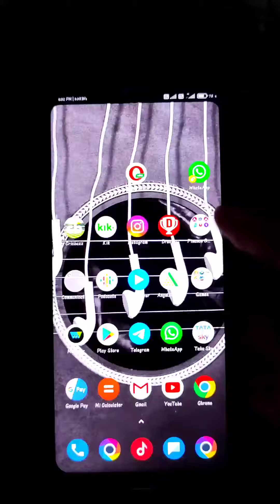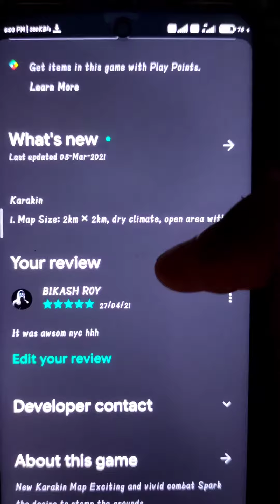PUBG Mobile in Play Store update after and Unbanned | Date 27.04.2021| PUBG MOBILE INDIA